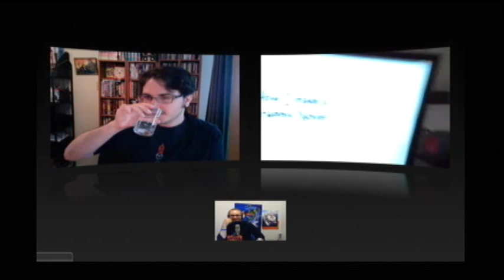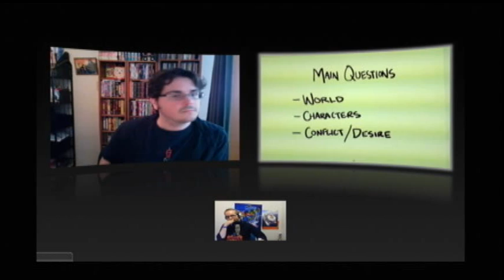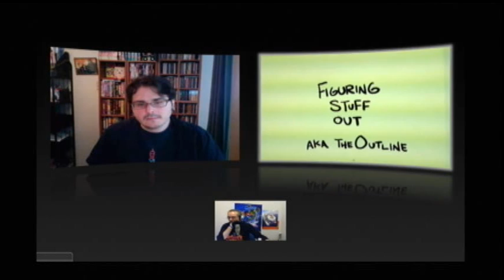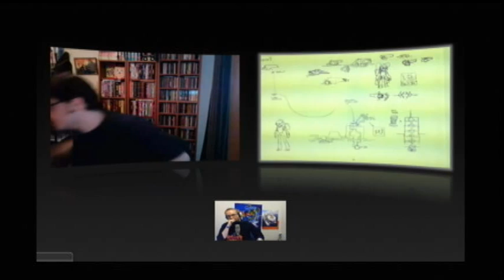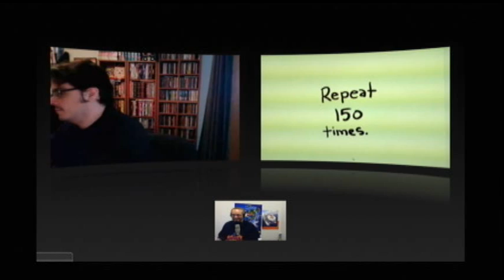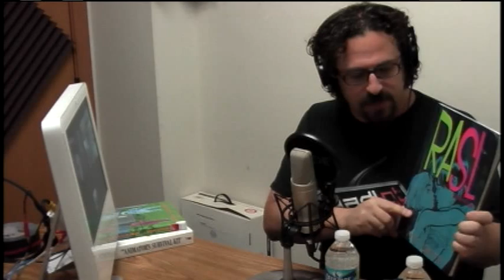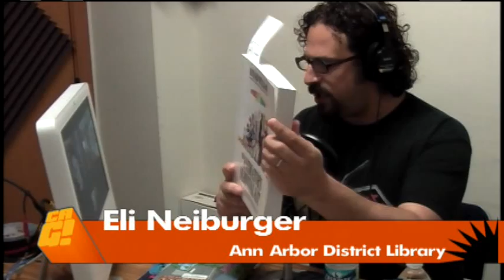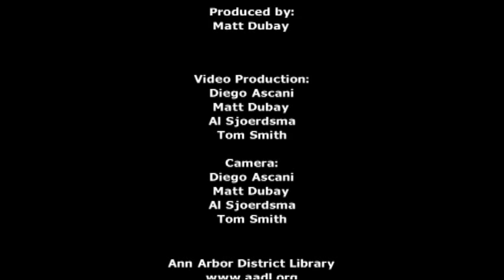Comics Are Great! Episode 22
It's an episode packed with great discussion on breaking down a story into comics form with guests Jake Parker ) and Dave Roman We each share our own approach to writing visually: Starting with a world, characters, or a theme, and what our respective processes are to getting to the final story.

Special appearance at the end by Eli Neiburger ) of AADL!